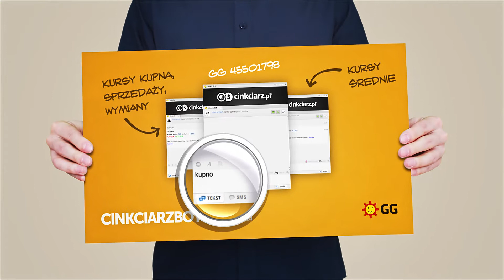Kantor internetowy Cinkciarz.pl - Nowości 2013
Cinkciarz.pl to serwis wymiany walut on-line m.in. dla osób indywidualnych, przedsiębiorców, podróżujących oraz spłacających kredyty walutowe. Firma oferuje najkorzystniejsze kursy 24 walut. W ramach serwisu dostępne są następujące kategorie usług: wymiana walut przez Internet (dostępna w trzech systemach transakcyjnych) oraz karty walutowe. Transakcje można zawierać 24h na dobę, 7 dni w tygodniu i realizować je za pomocą przelewów internetowych z dowolnego banku.

Cinkciarz.pl provides online FX services, using state-of-the-art FX technology for everybody, including individuals, entrepreneurs, travellers and those repaying loans in foreign currencies. Cinkciarz.pl presents the most favourable rates of all the 24 currencies in its offer. Categories of services offered are: online currency exchange (in three transaction models) and currency cards. The transactions can be concluded via internet transfers from any bank account 24/7. Cinkciarz.pl is the first FX company in Poland to join the SWIFT organization which includes only the largest banks and financial institutions. The company is also amongst Bloomberg data and analysis suppliers. Cinkciarz.pl EUR/PLN forecasts have been awarded first place in the world for four consecutive quarters in Bloomberg’s rank Best EMEA Currency Forecasters Q3 2013 and the first place for the CZK/EUR and ZAR/USD forecasts for the first three quarters of 2014.